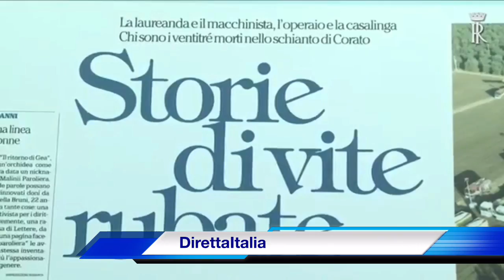14 07 2016 MATTARELLA RENDE OMAGGIO ALLE VITTIME DEL DISASTRO FERROVIARIO